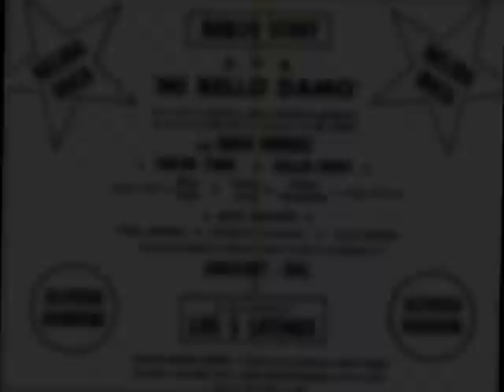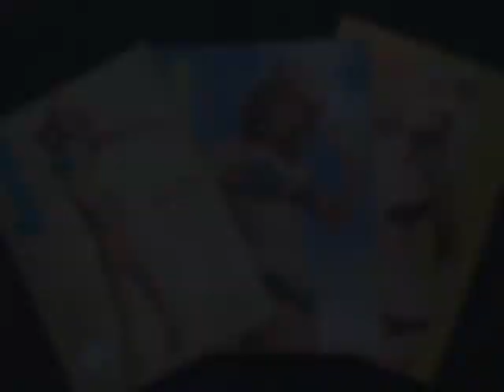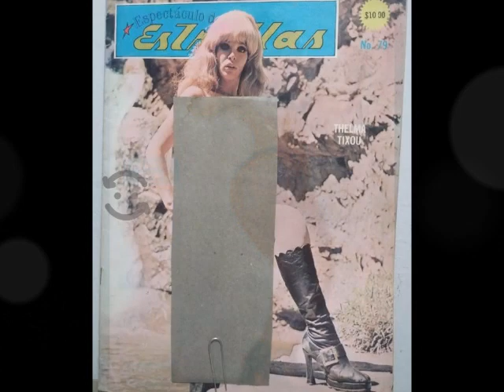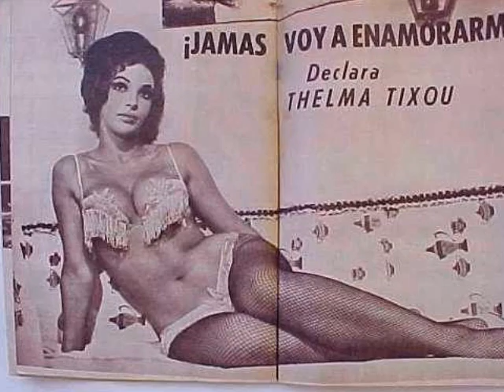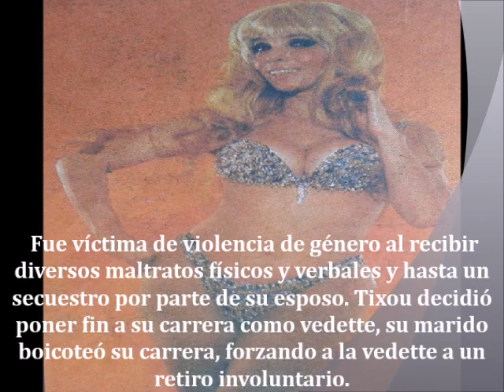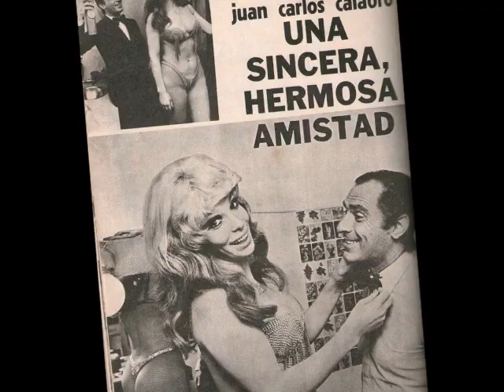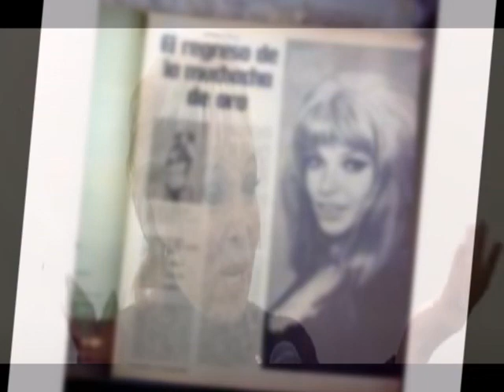Recordando a nuestros artistas: Thelma Tixou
Breve reseña sobre la vida y trayectoria de la primera vedette, bailarina, cantante y actriz argentino-mexicana  Thelma Tixou.